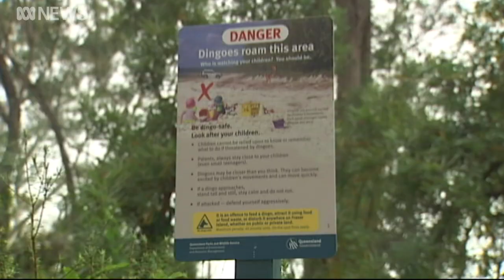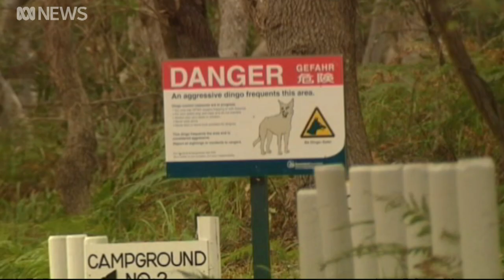Dingoes a 'fair dinkum' separate species | ABC News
Australian researchers have found that dingoes are a separate species and cannot be lumped in with wild dogs.

In a paper published in animal taxonomy journal Zootaxa, the researchers analysed factors such as the shape of the animal, its skull structure, genetics, vocal communication and behaviour to conclude that dingoes are a distinct species.

Professor Corey Bradshaw joins ABC News to explain his team's findings, and discuss how dingoes could be a useful tool for management of feral and native animals if they are protected.